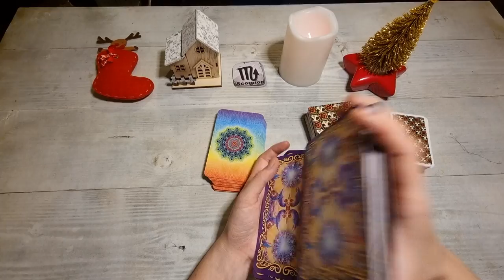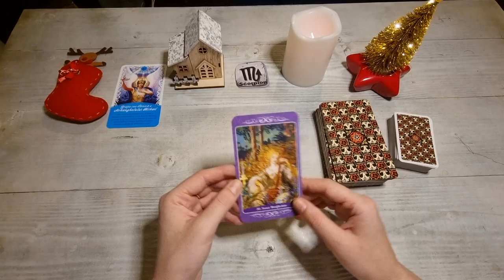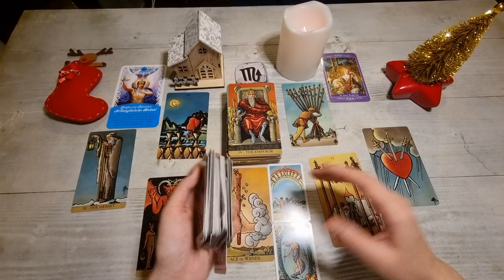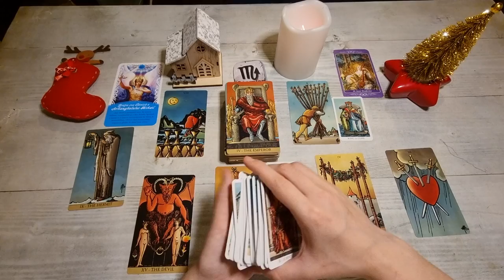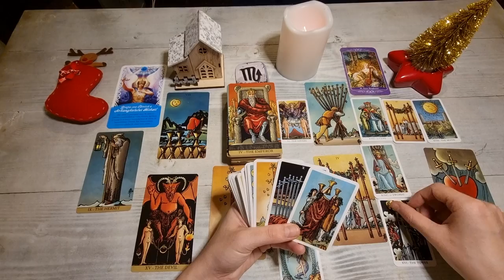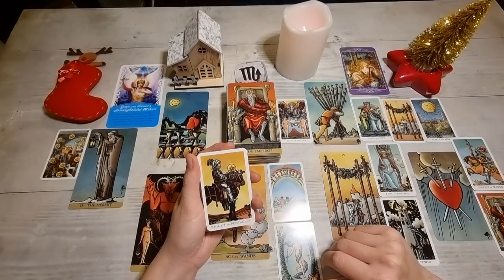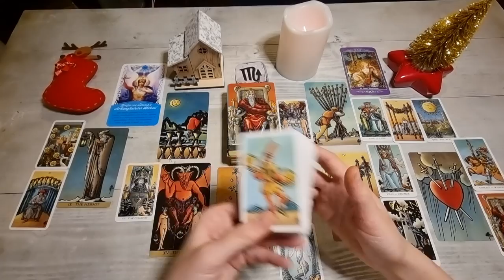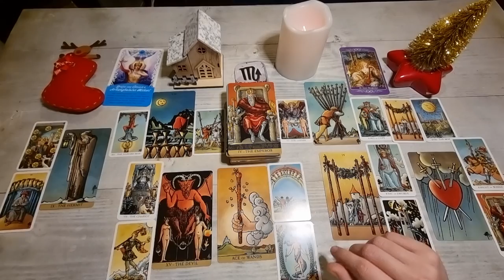SCORPION DECEMBRIE 2021🎁UN FINAL SI UN NOU INCEPUT! SE CLARIFICA RELATIILE VOASTRE!